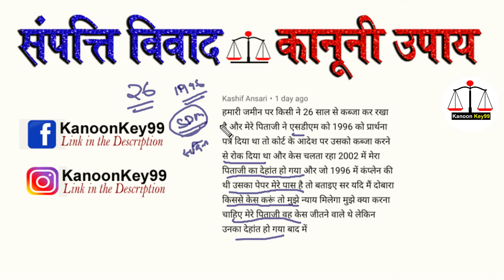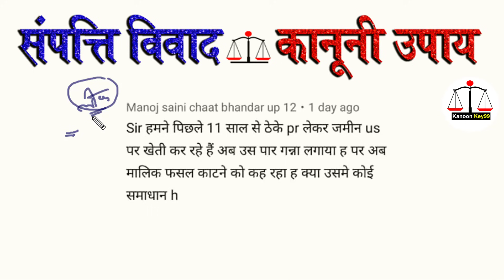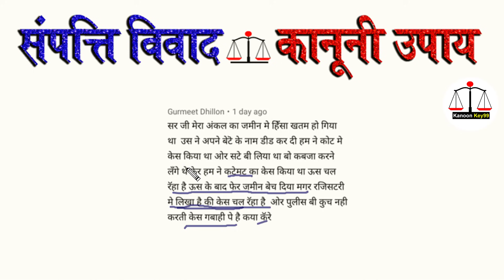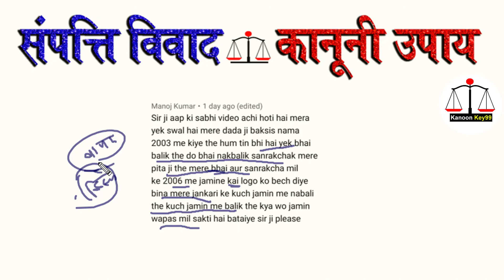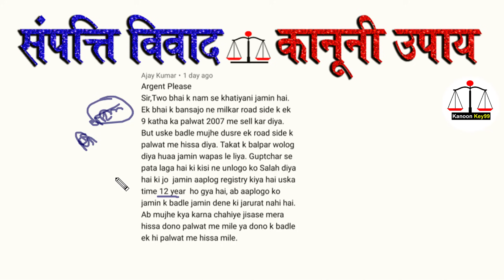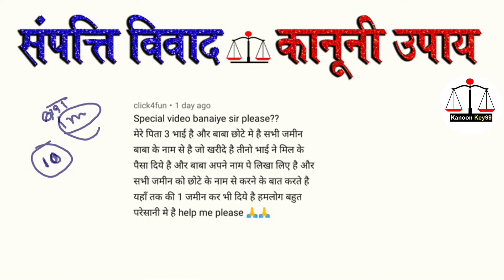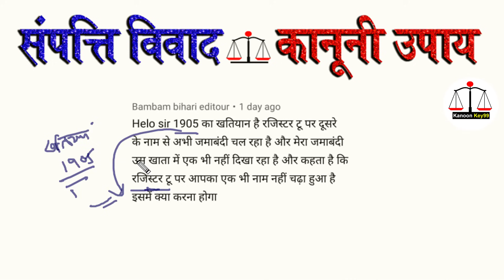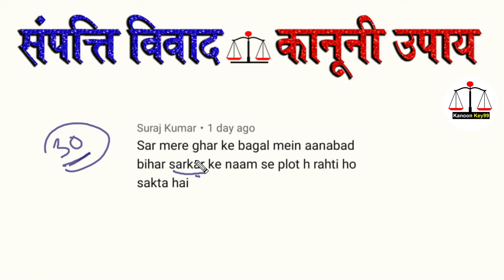गलत तरीके से जमीन कब्जा करने पर अब तुरंत न्याय | jamin kabja kanoon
Cover Topic:
jamin kabja kanoon
jamin par kabja kaise htaye
jamin ka kabja kaise le
jamin ka kabja kaise htaye
khet par kabja
khet ko kabza
khet par kabja kaise htaye

  जमीन कब्जा कानून सरकारी जमीन पर अवैध कब्जा अपनी जमीन से अवैध कब्जा कैसे हटाए खरीदी हुई जमीन पर कब्जा कब करना चाहिए जमीन पर कब्जा जमीन पर कब्जा कानून ज़मीन का कब्ज़ा सरकारी जमीन पर कब्जा करने की धारा अवैध कब्जा का ऊपाय,सरकारी जमीन पर कब्जा कैसे करे यदि आप सब को प्रॉपर्टी से सम्बंधित कोई भी समस्या है तो आप हमें कमेंट कर के पूछ सकते है हम वीडियो के माध्यम से आप के कमेंट का जवाब देने की पूरी कोशिश करें गै